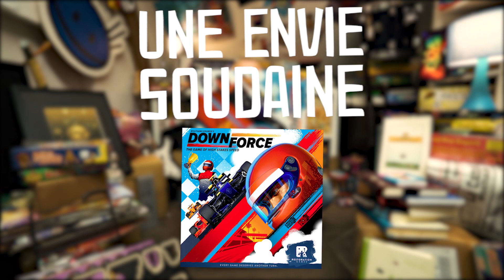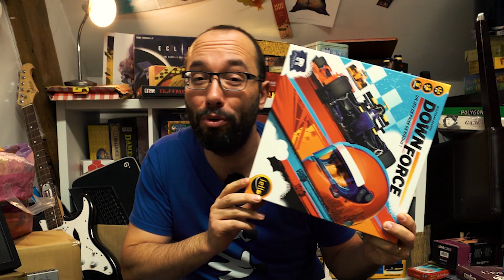Une Envie Soudaine de Downforce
🎲 Et si on rejouait à Downforce ?

🎲 Dowforce est un jeu de Wolfgang Kramer, restauré par Rob Daviau & Justin D. Jacobson, illustré par Tavis Coburn et Michael Crampton, et édité par Iello.
C'est un jeu d'adresse coopératif pour 2 à 6 joueurs, à partir de 10 ans et des parties d'environ 45 minutes.

réalisation et montage : Winzenschtark